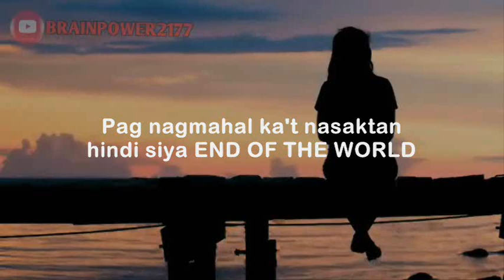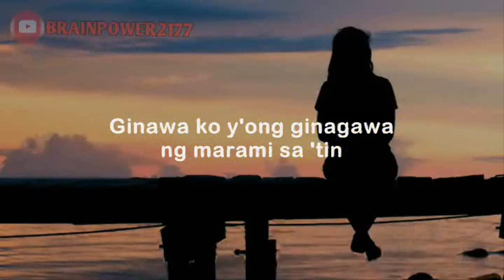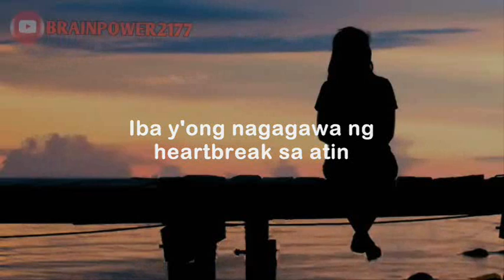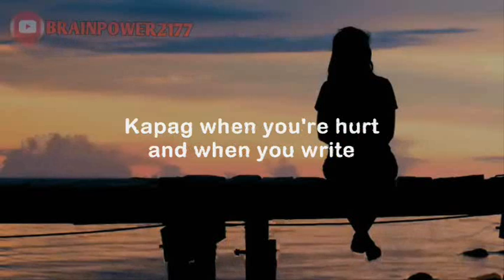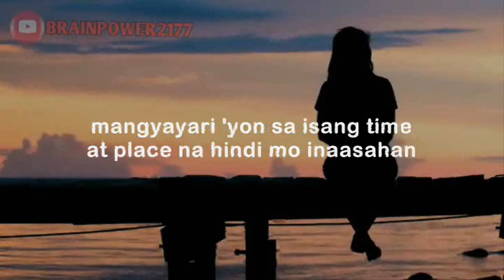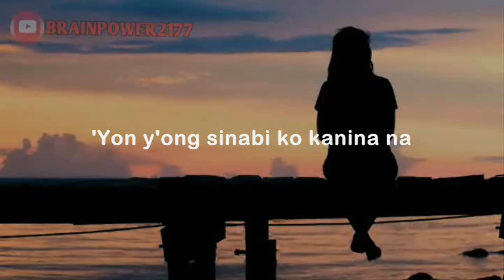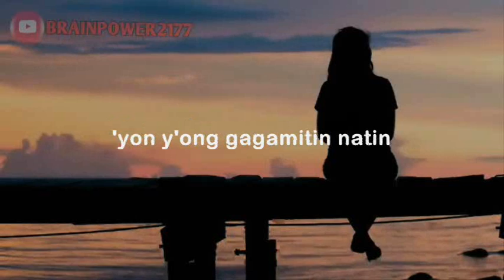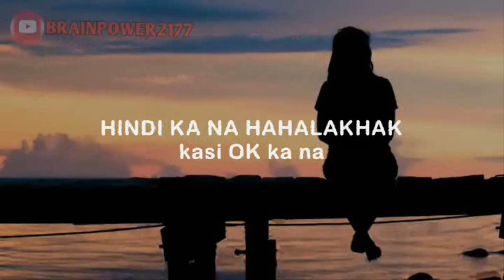TURN YOUR PAIN INTO LAUGHTER (ANTOINETTE JADAONE) - LOVE ADVICE MOTIVATIONAL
How To Turn Heartbreak Into Nasa Iyo Ang Huling Halakhak | Antoinette Jadaone | TEDxUPM

This talk was given at a TEDx event.

▶ Vedan Media

Speaker:
Brain Power